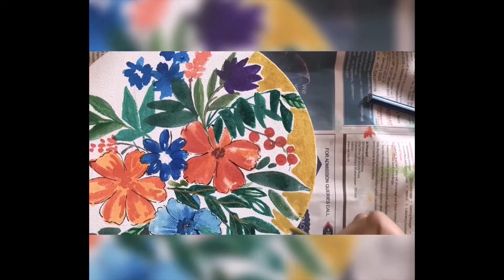Acrylic Floral Painting By Wely Designs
Acrylic floral painting.